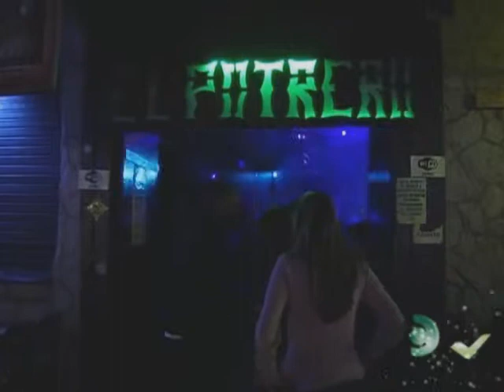Rionegro 03.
conozca nuestros mejores sitios turísticos de nuestro país en destino viajero tv en su
segunda temporada